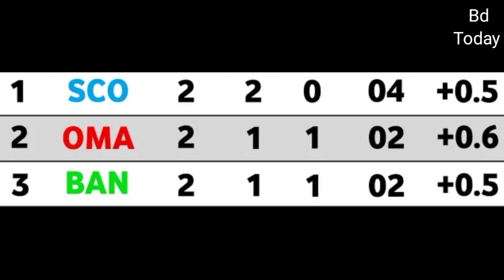ICC T20 WORLD CUP QUALIFY 2021 || এখনো গ্রুপ চ্যাম্পিয়ন হওয়ার সুযোগ দেখছেন সাকিব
ICC T20 WORLD CUP QUALIFY 2021.
এখনো গ্রুপ চ্যাম্পিয়ন হওয়ার সুযোগ দেখছেন সাকিব

স্কটল্যান্ডের কাছে নিজেদের প্রথম ম্যাচ ৬ রানে হেরে ডুবতে বসেছিল আশার তরী। ওমানের বিপক্ষে হারলেই ধরতে হতো দেশের বিমান। প্রথম পর্ব থেকে সুপার টুয়েলভের টিকিট পেতে ওমানের বিপক্ষে জয় পেতে হতো বাংলাদেশ দলকে। এ ম্যাচ হারের শঙ্কা জেগেছিল বটে, তবে ২৬ রানে জিতে আশা বাঁচিয়ে রেখেছে টাইগাররা। অলরাউন্ডার সাকিব আল হাসান মনে করছেন, এখনো গ্রুপ চ্যাম্পিয়ন হওয়ার সুযোগ আছে বাংলাদেশের।ওমানের বিপক্ষে ম্যাচ সেরা হওয়ার পর সংবাদ সম্মেলনে এসে এক প্রশ্নের জবাবে সাকিব বললেন, ‘ওমান-স্কটল্যান্ডের ম্যাচ আছে, একটা দল অবশ্যই হারবে সেখানে। যারা হারবে রান রেটে তারা পিছিয়ে যাবে। আমরা পাপুয়া নিউগিনিকে হারালে আমাদের রান রেট আরও ওপরে চলে যাবে। এখনও গ্রুপ চ্যাম্পিয়ন হয়ে যাওয়ার সম্ভাবনাও আমাদের আছে।’সঙ্গে যোগ করেন সাকিব, ‘সেটা যদি না-ও হয়, আমরা কোয়ালিফাই করার মতো অবস্থানে আছি বলে আমার কাছে মনে হয়, যতটুকু আমি তথ্য পেয়েছি। না দেখে বলাটা মুশকিল হবে।’
ওমানের সঙ্গে জিতলেও ‘এ’ গ্রুপে পয়েন্ট টেবিলের তৃতীয় অবস্থানে আছে বাংলাদেশ। রান রেটের সূক্ষ্ম ব্যবধানে এগিয়ে থেকে দ্বিতীয় অবস্থানে ওমান। শেষ ম্যাচে স্কটল্যান্ড ওমানকে হারালে, সঙ্গে বাংলাদেশ পাপুয়া নিউগিনিকে হারালে স্কটল্যান্ড আর বাংলাদেশ যাবে পরবর্তী রাউন্ডে। বাংলাদেশ আর ওমান জিতলে সামনে আসবে রান রেটের হিসাব। যেখানে খুব বেশি পিছিয়েও নেই টাইগাররা।
পুরো প্রক্রিয়াটা নিয়ে সাকিবের ব্যাখ্যা, ‘রান রেট দেখলে হয়ত আরও ভালো করে বলতে পারব। কম্পিউটার অ্যানালিস্ট যেটা বলল- আমরা পাপুয়া নিউগিনির সাথে প্রত্যাশা অনুযায়ী ব্যবধান রেখে যদি জিতি তাহলেই আমরা কোয়ালিফাই করব।’

মুশফিককে সাতে নামানোয় ক্ষেপেছে তামিম! কড়া জবাব দিল সাকিব! খুব সহজেই সুপার টুয়েলভে বাংলাদেশ!,Ban vs oman,bangladesh cricket update 2021,বল হাতে ওমানকে কাঁদালেন সাকিব,১ব্যাট হাতে ঝড় তোলার পর বল হাতে ওমানকে কাঁদালেন সাকিব,bangladesh cricket news,oman vs ban t20 world cup 2021,cricket news,bangladesh t20 world cup 2021,bangladesh vs oman world cup highlights 2021,bangladesh cricket 2021,cricket bangladesh news